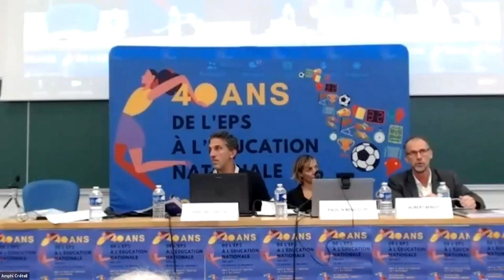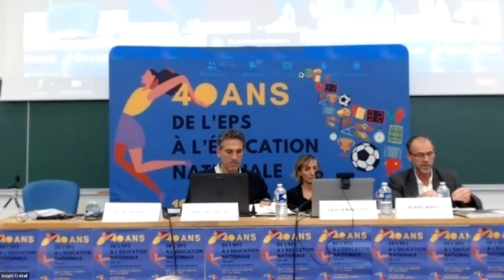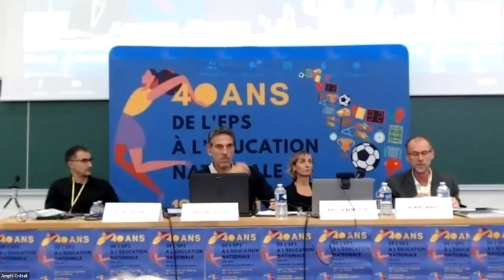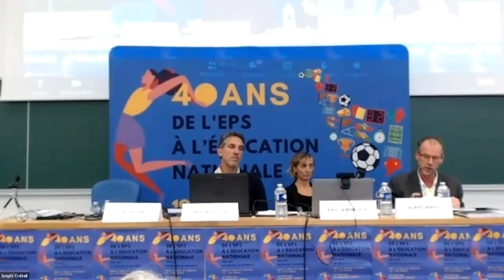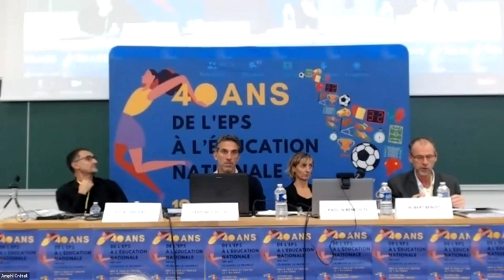Le projet culturel et social de l'EPS - Benoît Hubert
En introduction à la journée anniversaire des 40 ans de l'EPS, le projet culturel et social de l'EPS est présenté par Benoît Hubert, secrétaire général du SNEP-FSU.